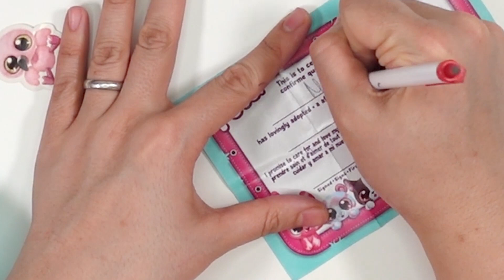Plushy Pet Surprise!! My Cat Loved Her New Plushy Pet!